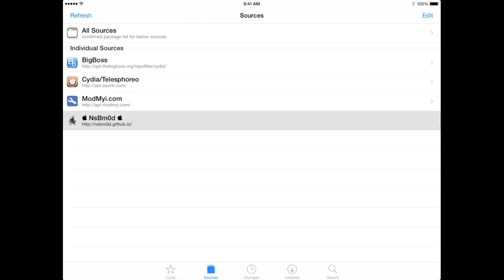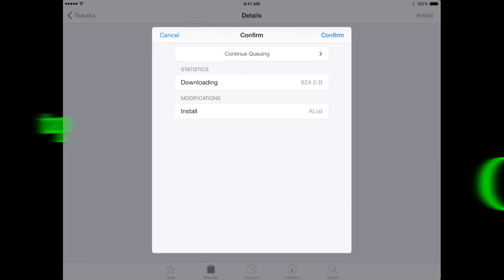Adding my Repo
This video is about adding my Repo. Then install my Alist for more Sources on Cydia